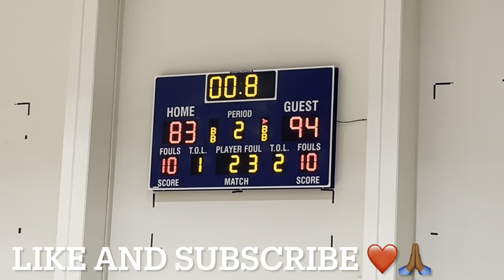Elac Vs Southwest ft Netflix (Game of the year) must watch !!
Leave in the comments Who run La ??
Drop schools 👀👀